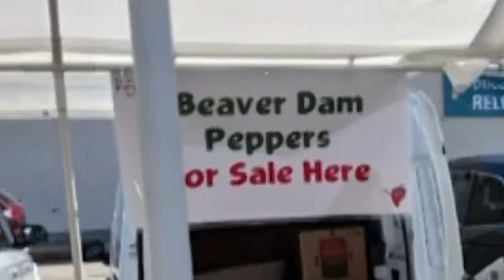Beaver Dam hosts annual festival in celebration of community's namesake pepper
Photojournalist Tim D'Agostino and editor Susanne Barthel share the story of the Beaver Dam Pepper, a pepper species named after the City of Beaver Dam. When some local citizens discovered that the Beaver Dam Pepper is celebrated in cities throughout the Midwest, but not in Beaver Dam, they decided the time was right to begin a celebration of their own.